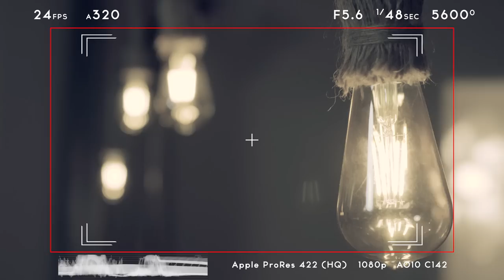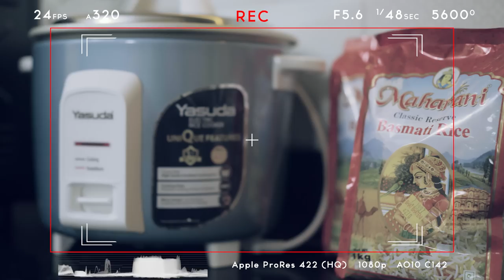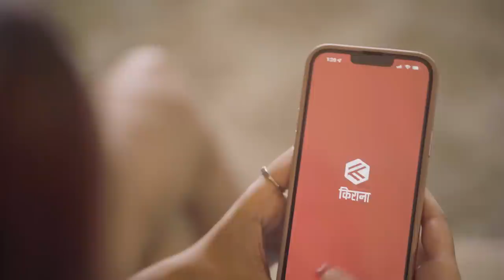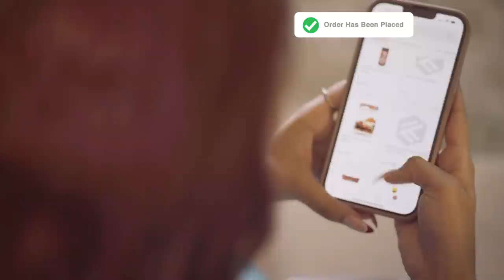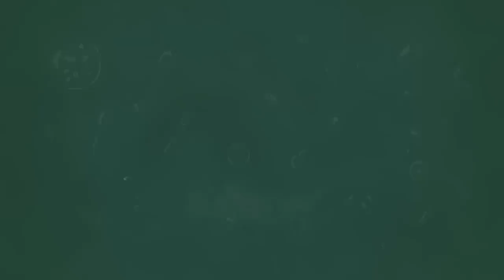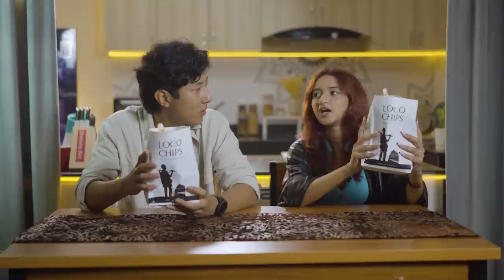YASUDA HOME COOKING WITH STARS | EVA AND WANGDEN | EP 04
This season we have 6 home cooking recipes by Chef Subash
and 12 stars will attempt to cook those recipes.
For this episode we have Eva and Wangden  as our guest stars who will cook a dish from our Chef Subash's recipe.

👉 Concept : Yelloworks Production
👉 Cinematographer: Avesh Muni Bajracharya
👉 Asst. Cinematographer/ Asst. Producer: Ijan man Piya

Unauthorized downloading and duplicating on YouTube, Facebook or in any other media platform is strictly prohibited and may lead to claim/ strike by YouTube, Facebook and any other media platform.